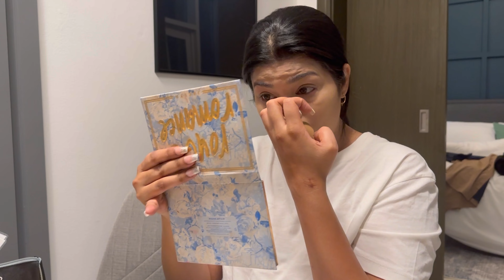Dubai Dancing Fountain ⛲️✨✌️ || Dubai Mall se Ki shopping 🛍️||shine world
dubai fountain.
dancing fountain.
dubai dancing fountain.
dubai dancing fountain show.
fountain.
amazing dancing fountains in dubai.
dubai.
dancing fountain dubai.
the dubai dancing fountain.
dancing.
dubai burj khalifa fountain.
fountain show.
dubai mall fountain.
dubai fountains.
dubai mall.
amazing dancing fountains.
dubai fountain song.
dancing fountain dubai mall.
fountain show dubai.
amazing dancing fountain in dubai.

Sana Nouman
Soma Arshad
Nimra Arshad
Imrat Arshad
Roma Arshad
Hy welcome to shine world.
It’s a family YouTube channel full of entertainment.
So keep supporting and loving us.
You all are like my family.